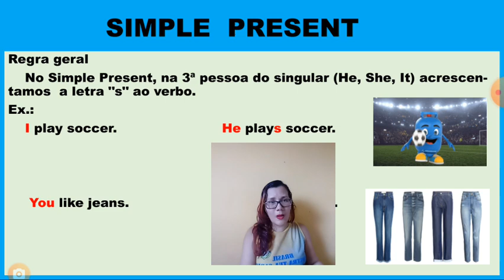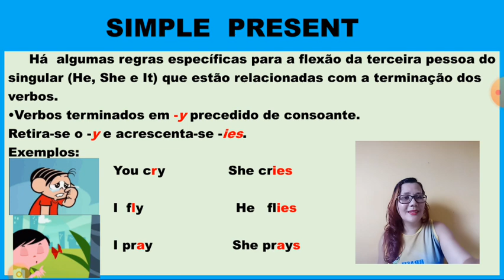12 de novembro de 2020